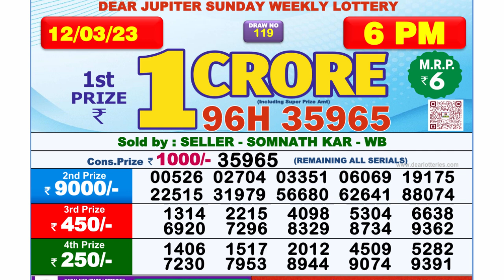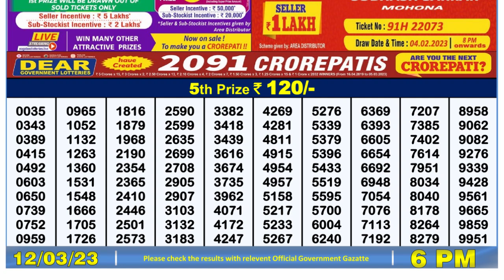🔴 Lottery Sambad Live 06:00pm 12/03/2023 Day Nagaland State Dear Lottery Result Pdf Download